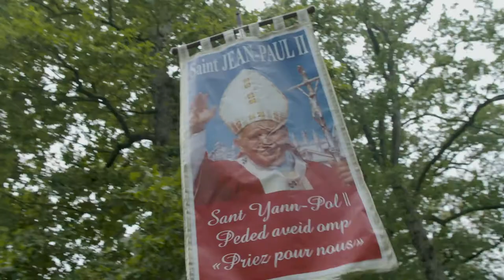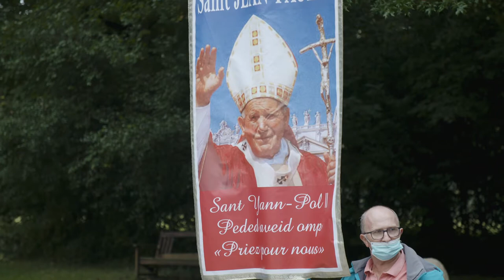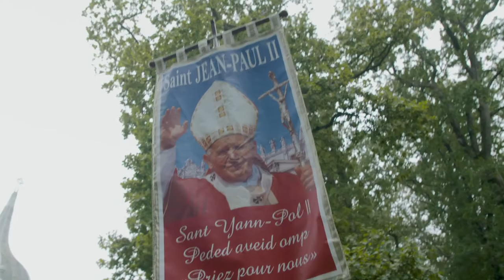EDC Bretagne - Pardon septembre 2020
Le 22 septembre 2020, les EDC Bretagne ont invité les entrepreneurs et dirigeants à participer au 4ème pardon des entrepreneurs.
Retour sur cette journée riche en rencontres, partages et prières!